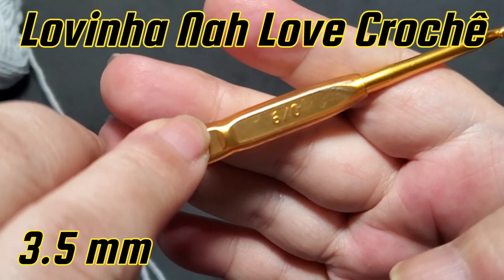PONTO FANTASIA EM CROCHÊ LEQUE DE 4 CARREIRAS INTERCALADOS